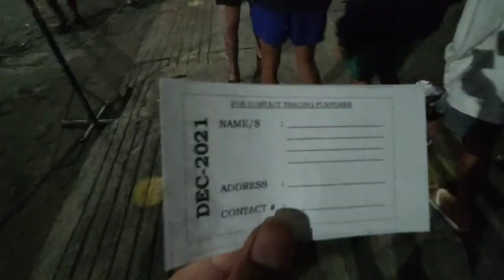LIBUTIN NATIN ANG SAN JOSE CITY PARK!!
*youtube channel; amanda franco